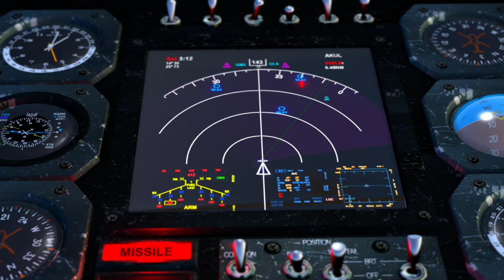Serious Sam 3 - Summer in Cairo 01 | Mental Difficulty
I've never had a go at the Mental difficulties for more than just a quick run and wanted to complete the game on it. It's always seemed fun.

I likely won't go over all secrets and kills, especially the typical Serious Sam secrets where you get 1 HP and have to fight 5 Walkers or something lol.

This won't be a 0-death run due to the nature of the game itself, especially when I can't see the enemy xD But I will try to keep my deaths to a minimum.